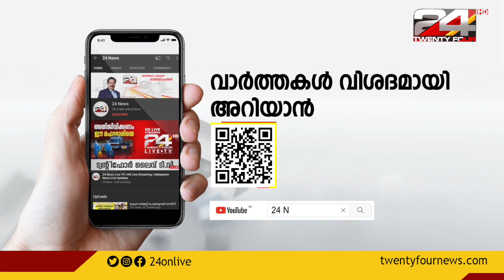കാവ്യ മാധവനെ ബുധനാഴ്ച ചോദ്യം ചെയ്യും; ആലുവയിലെ വീട്ടിൽവച്ച് ചോദ്യം ചെയ്യൽ